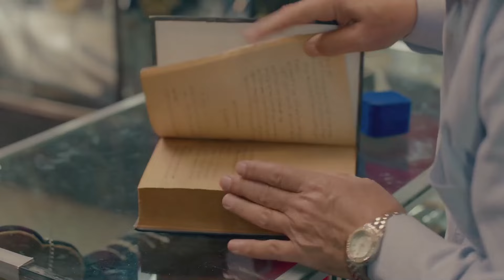الحلقة الثانية (2) من المسلسل اللبناني | صالون زهرة | بطولة نادين نسيب نجيم -معتصم النهار ..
"صالون زهرة" هو مسلسل اجتماعي كوميدي من بطولة الممثلة اللبنانية نادين نسيب نجيم والممثل السوري معتصم النهار إلى جانب مجموعة من الفنانين والممثلين اللبنانيين والسوريين، يتألف من جزئين ويناقش، من خلال شخصياته التي تقطن في حيٍّ شعبيٍّ في لبنان، المشاكل والتحديات التي تواجه المرأة بشكل عام والصعوبات التي واجهت الكثير عُقب انفجار مرفأ بيروت. يروي الجزء الأول من المسلسل قصة الحادثة التي جمعت بطلا العمل سوياً في إطار من الكوميديا، أما الجزء الثاني فيركز على التغيرات التي تطرأ على علاقة "زهرة" و"أنس" والخلافات التي تنشب بينهما، خاصة بعد قرارهما بتوسيع نطاق أعمالهما والأزمات التي تنتج عن ذلك.

يتناول هذا المسلسل العديد من القضايا الاجتماعية المرتبطة بالحبّ والمجتمع والعائلة، وهو من تأليف نادين جابر في جزئه الأول، في حين قامت كلوديا مرشليان بتأليف الجزء الثاني، وهو من إخراج جو بوعيد